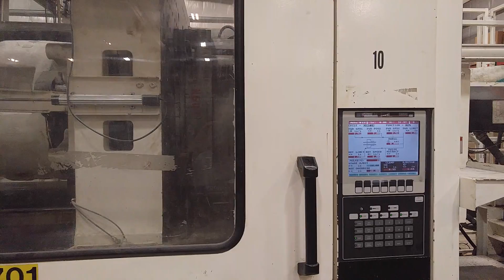CINCINNATI 850 34740